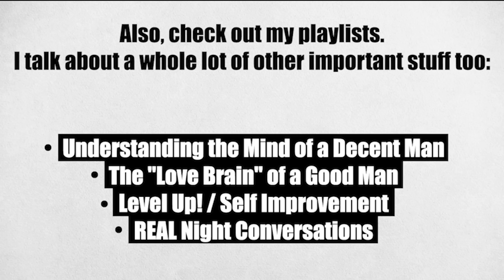6 Signs A Man Is ACTIVELY POURING Into You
🎁 Freebie eGuide (My Top 5 Proven Ways to Prepare for your Blessings!)